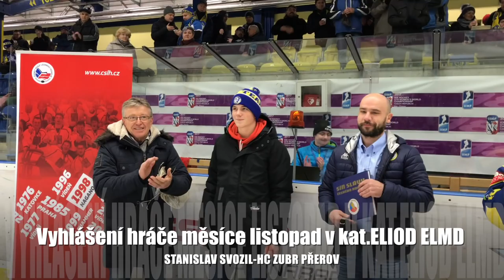Následník přerovského klanu. Stanislav Svozil pokračuje v rodinné tradici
Ač obránce, bodů sbírá víc než drtivá většina útočníků. A to ani nemluvíme o tom, že za mladší dorost by mohl hrát ještě příští rok. Stanislav Svozil je zatím ještě nevybroušeným klenotem mládeže v Přerově, kde navazuje na bohatou rodinnou tradici.